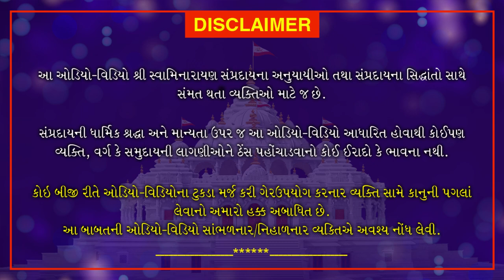Nishkulanand Kavya | Manganjan Part 50 | નિષ્કુળાનંદ કાવ્ય - મનગંજન ગ્રંથ ભાગ 50 | July 10, 2020